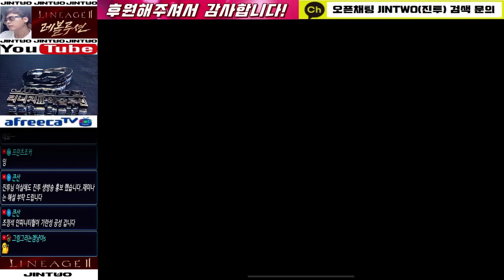1월31일 군터서버 기란공성전!! 혁명 VS 인피니티 혁명혈맹의 탄탄한 방어와 인피니티혈맹의 무서운 공격력 군터 서버 앞날이 잼나겠습니다!!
안녕하세요! 모바일 혁명의 시작!
리니지2 진투레볼루션입니다!
오늘은 군터서버의 기란공성전입니다!
함께 만나보시죠!!